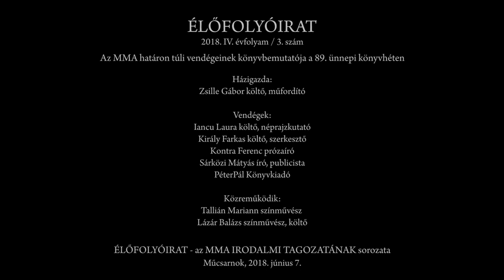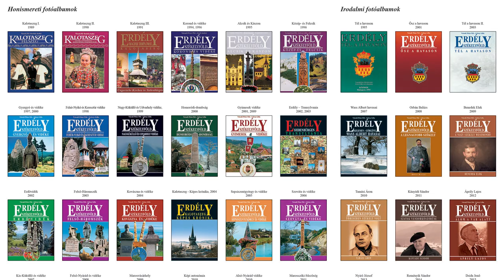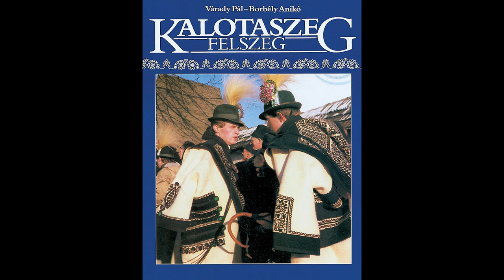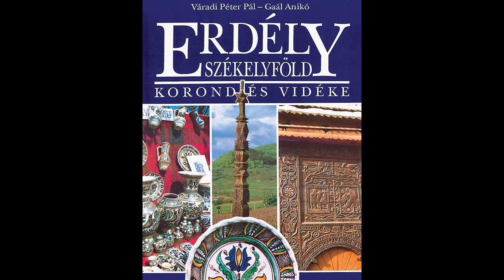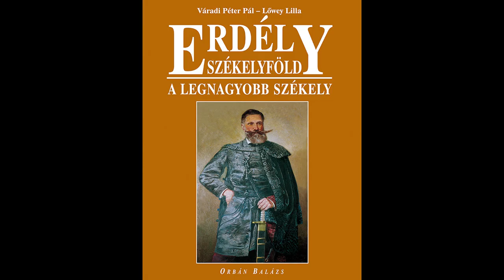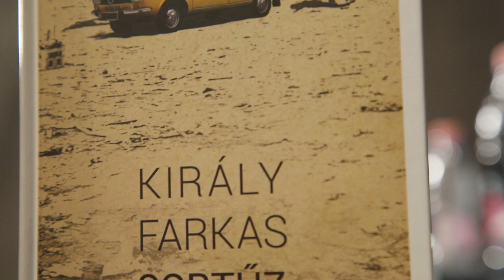Élőfolyóirat 2018/3 – Az MMA határon túli vendégeinek könyvbemutatója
A 89. Ünnepi Könyvhéten tartotta a Magyar Művészeti Akadémia a határon túli vendégeinek könyvbemutatóját.

Házigazda: Zsille Gábor költő, műfordító
Vendégek: Iancu Laura költő, néprajzkutató; Király Farkas költő, szerkesztő; Kontra Ferenc prózaíró; Sárközi Mátyás író, publicista és a PéterPál Könyvkiadó
Közreműködik: Tallián Mariann és Lázár Balázs színművészek

Műcsarnok, 2018. június 7.